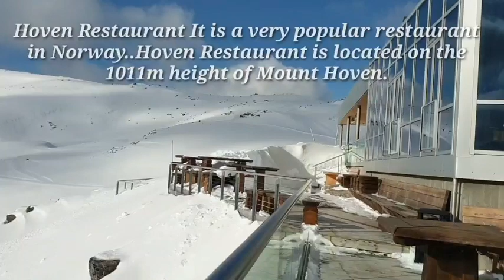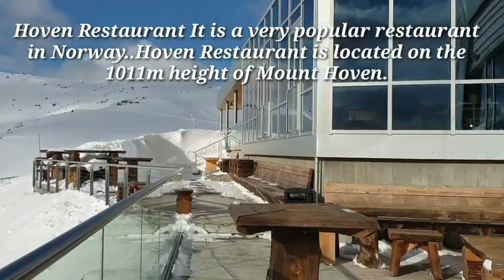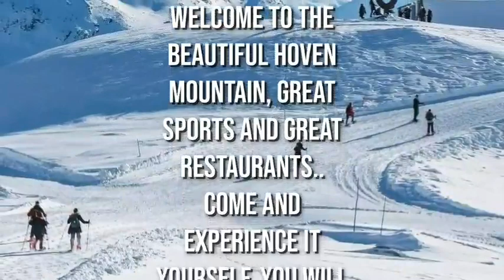Hoven Loen Norway @Napa saw buriram